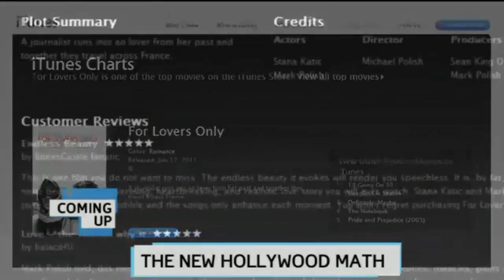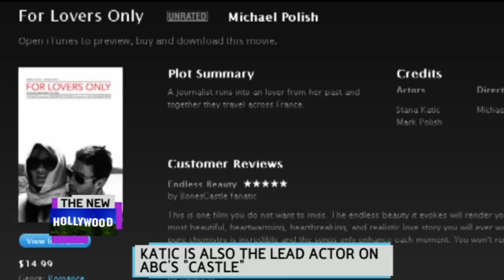Itw Stana Katic & Mark Polish on Bloomberg West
From @cilou_77 : Itw Stana Katic & Mark Polish on Bloomberg West Sorry for the lag between sound & image